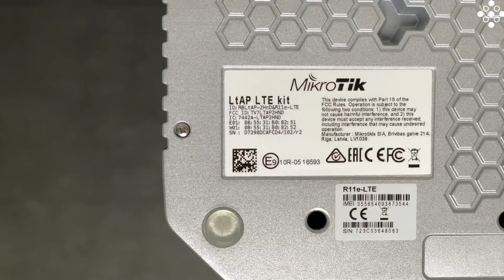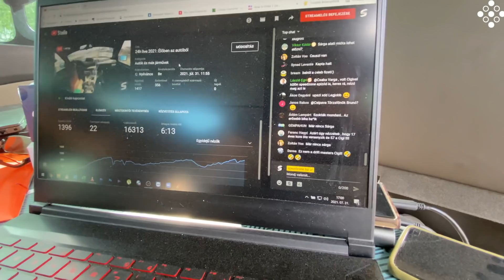Rallycross Case Study - MikroTik - Speedzone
Esettanulmányunk főszereplői sokak számára ismerősek lehetnek a YouTube-ról, valamint a közösségi médiából. A speedzone azzal a céllal keresett meg minket, hogy egy a közelmúltban megrendezésre kerülő 24 órás rallycross versenyen csapatuk számára biztosítsuk az élő közvetítéshez szükséges hálózati infrastruktúrát és nyújtsunk technikai támogatást e projekt sikeres megvalósulásához.

Időbélyeg:

00:00 - A kezdetek
03:39 - Műszaki megvalósítás
06:12 - Apróbb kihívások és azok megoldásai
12:27 - Összegzés, jövőbeni tervek